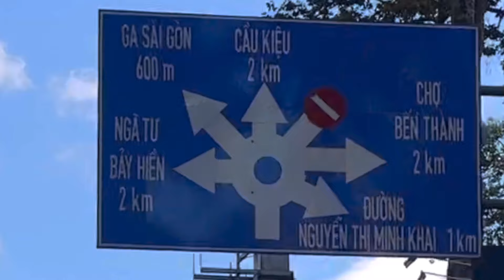Bán nhà 1 trệt 4 lầu gần Vincom 3/2 Công Trường Dân Chủ sổ hồng hoàn công giá rẻ bất ngờ #0933797979